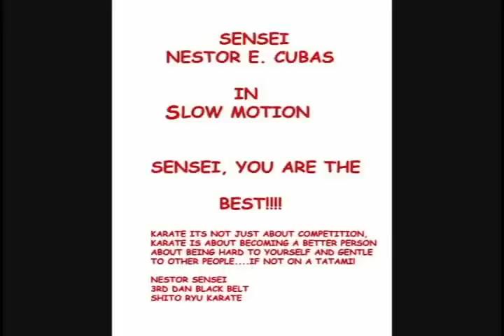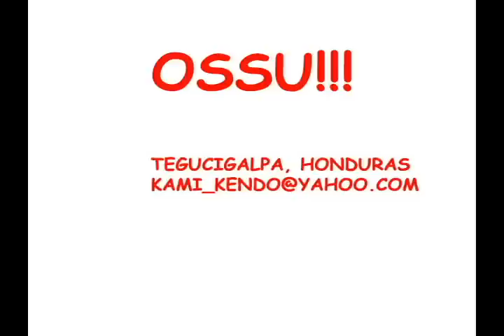Karate Honduras Nestor Sensei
from various tournaments.